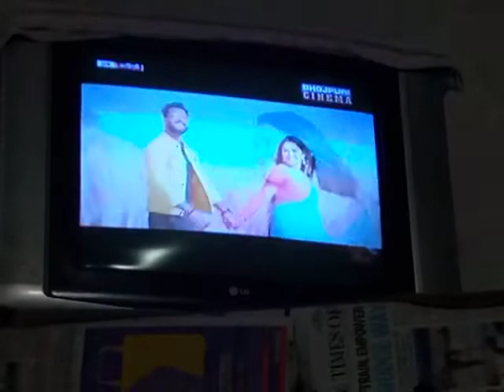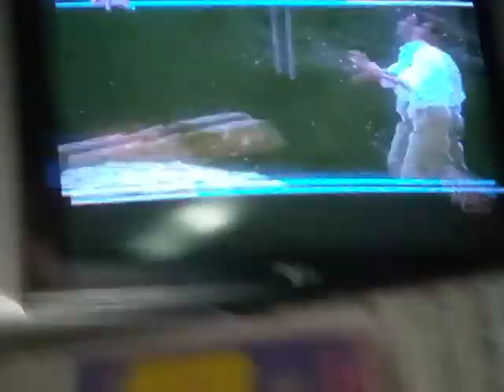Master Àkhilesh pal Hd 10 news 🇮🇳💥💯💯 💯💯💯💯💯💯💯💯💯💯💯